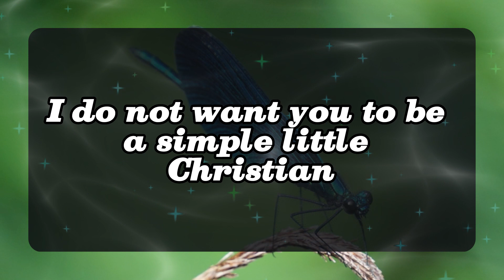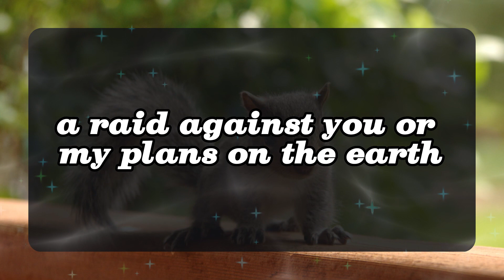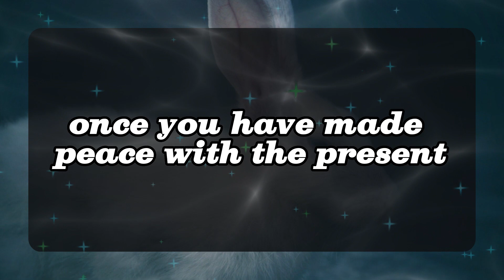11:11 💌God Says date you will receive good news... Angels Message✝️God Miracles Today 1111 🦋 god msg